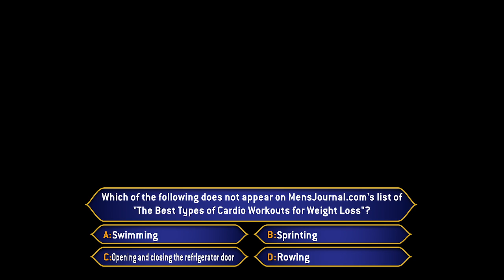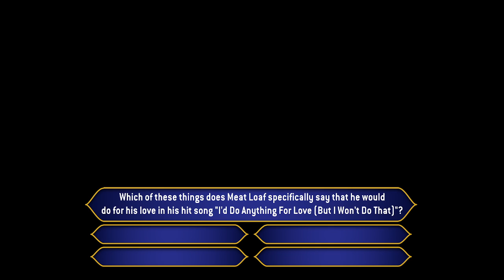WWTBAM STRFormat Simulations #1 - Ian Davidson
I am now doing some WWTBAM STRFormat simulations.

To start things off, I'm doing Ian Davidson, the last ever llama on the syndicated version.